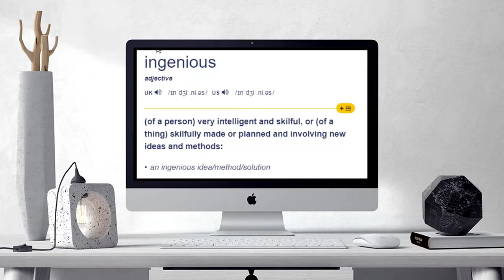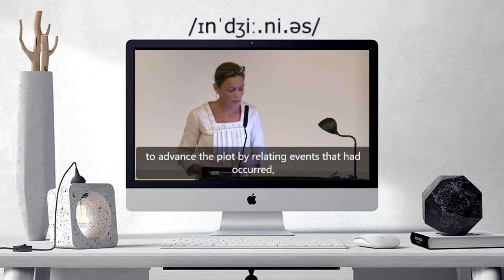How to pronounce INGENIOUS | INGENIOUS Learn English and British Pronunciation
Here are all the possible pronunciations of the word INGENIOUS.
Learn how to pronounce "INGENIOUS" in British English and American English. Hear the pronunciation of the word on its own and in example sentences.